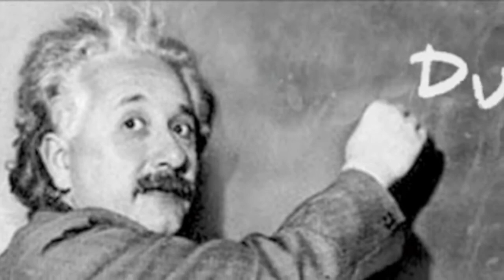Zelda WITH LYRICS.